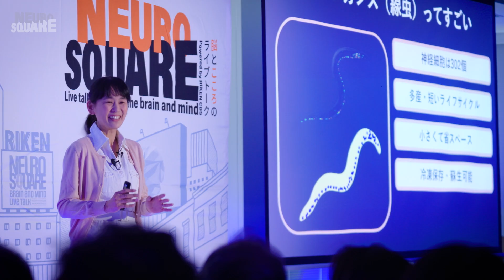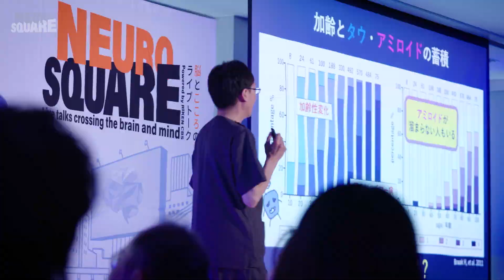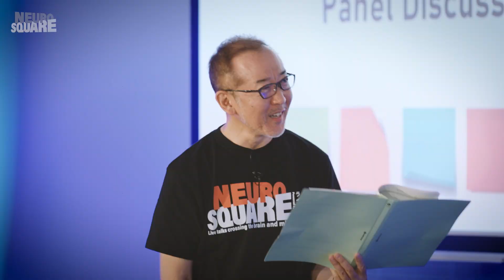RIKEN CBS主催 第2回 ニューロスクエア 脳とこころのライブトーク 総集編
2024年4月20日、理化学研究所和光地区にて開催した「第2回ニューロスクエア 脳とこころのライブトーク」の様子をダイジェストで紹介いたします。

今回も総合司会にサイエンス作家・竹内薫さんをお迎えし、脳とこころの研究を進める4名の理研CBS研究者が、それぞれの最新研究成果と今まさに取り組んでいる研究課題などを約15分でお伝えするトークイベント。各4本のトーク動画も日英字幕付きで別途公開いたします。（2024年制作）

関連リンク
(1) 「ニューロスクエア－脳とこころのライブトーク－」ウェブサイト：